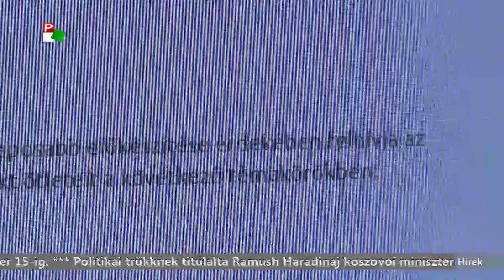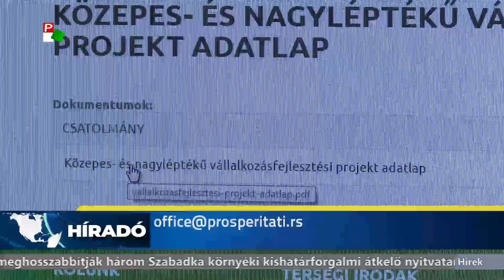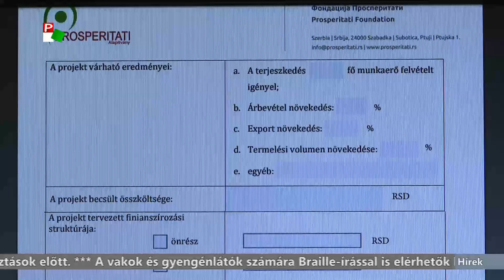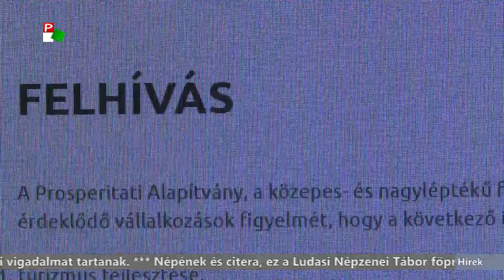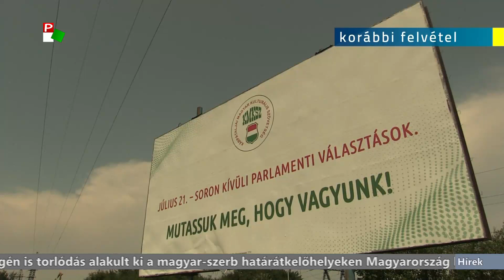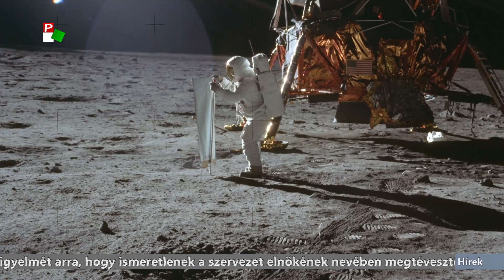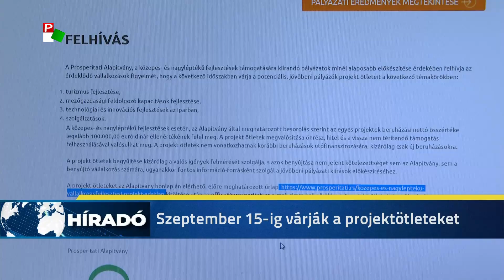Híradó 2019.07.20. 20.00h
A Pannon RTV hírműsora

- Felhívást tett közzé vállalkotorlódászók számára a Prosperitati Alapítvány.
- Politikai trükknek titulálta Ramush Haradinaj lemondását mai sajtótájékoztatóján Aleksandar Vucic.
- Ezen a hétvégén is torlódás alakult ki a magyar-szerb határátkelőhelyeken Magyarország kilépő oldalán.
- Megszerezte első győzelmét a Szuperligában a TSC.